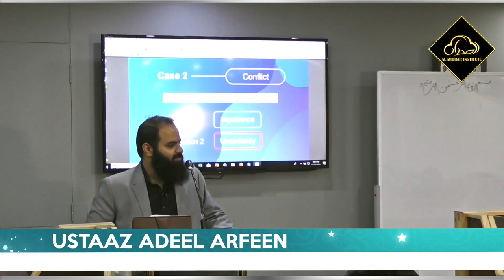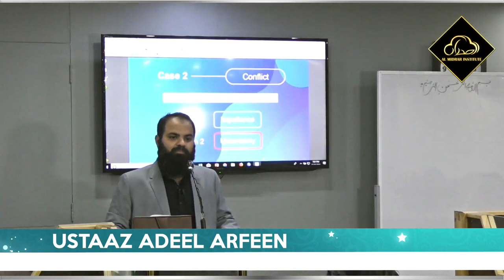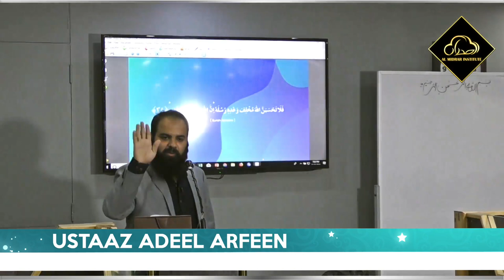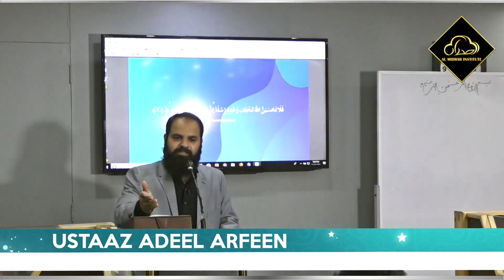Main is say ziada kaam karta houn | Motivation Session by Ustaaz Adeel Arfeen | Al Midrar Institute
میں اس سے زیادہ کام کرتا ہوں لیکن پیسے مجھے کم ملتے ہیں۔۔ کمپنیوں میں ملازموں کے مابین حسد کو کس طرح ختم کیا جائے؟ عدیل عارفین کی کچھ نصیحتیں۔۔

Almidrar.com
FB.com/almidrar
Instagram.com/almidrarinst
Twitter.com/Al_Midrar
Youtube.com/almidrarinstitute
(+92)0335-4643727